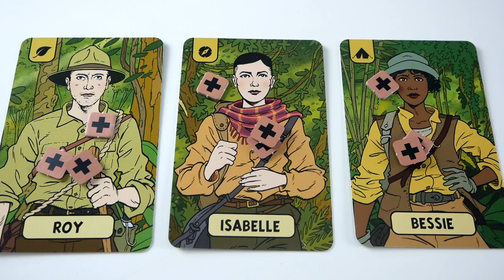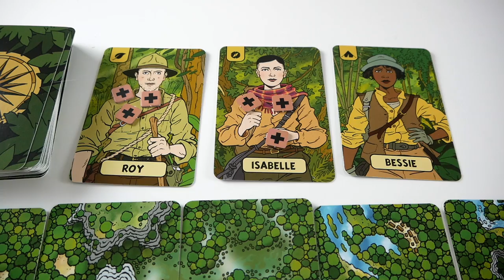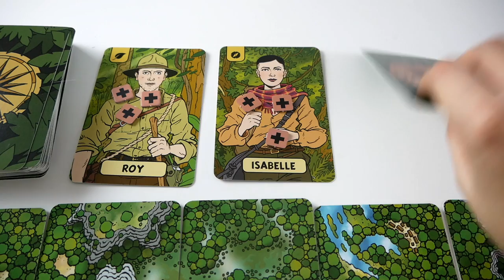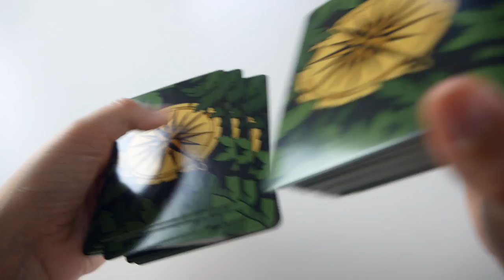L'Expédition Perdue : mode solo - Règle Express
Explication de la version solo de L'Expédition Perdue.

L'Expédition Perdue est un jeu d’exploration et de survie pour 1 à 5 joueurs. Il retrace la route du légendaire explorateur Percy Fawcett, à travers l'Amazonie, à la recherche de l'El Dorado. Il a soudainement disparu et les joueurs incarnent l’équipe chargée de le retrouver.

Les icones ont été faites par freepik (localisation, lune), et flaticon (soleil) et téléchargées